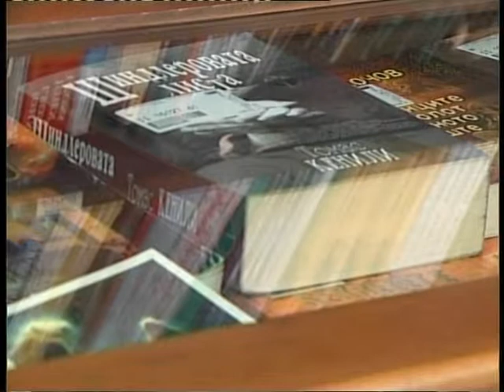Biblioteka Kazni za Nevrateni Knigi 02 10 12